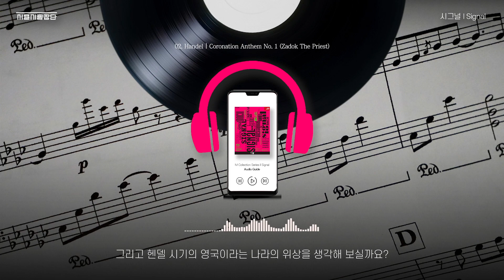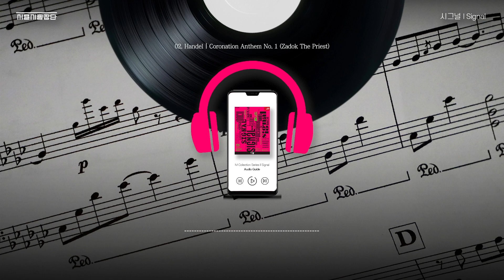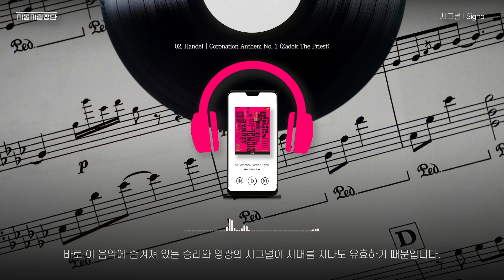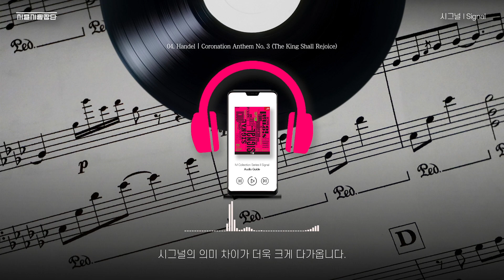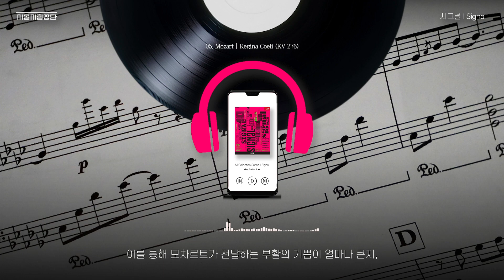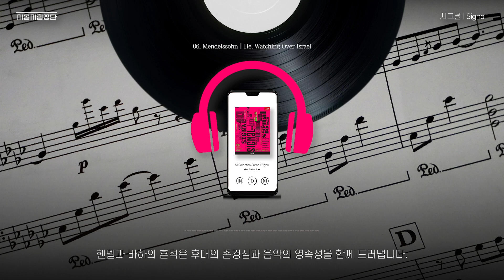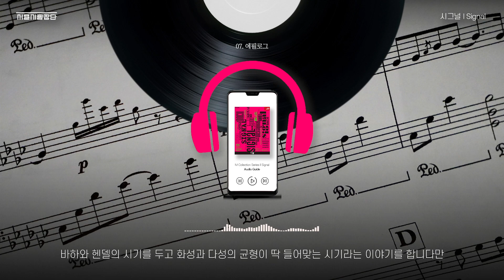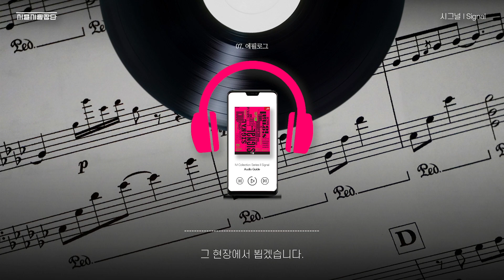[서울시합창단] 읽어주는 친절한 클래식, 오디오가이드⎮헨델과 바하의 만남, 그리고 현대 작곡가들⎮시그널⎮세종문화회관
서울시합창단 「시그널」 𝔸𝕦𝕕𝕚𝕠 𝔾𝕦𝕚𝕕𝕖 🎧
※ 소리를 켜주세요 ※

서울시합창단 「시그널」 관객을 위한 오디오가이드
: 즐거운 관람을 위한 친절한 공연안내서

00:00 인사말⎮M컬렉션 시리즈 소개
00:21 프롤로그⎮Prologue
01:18 Handel⎮Coronation Anthem No.1(Zadok The Priest)
03:10 Bach⎮Cantata No.131
04:43 Handel⎮Coronation Anthem No.3(The King Shall Rejoice)
05:22 Mozart⎮Regina Coeli (KV 276)
06:30 Mendelssohn⎮He, Watching Over Israel
08:20 에필로그⎮Epilogue

'시그널'은 일종의 의사소통입니다.
그렇다면 작곡가가 보내는 시그널을 관객인 우리는
어느 정도 알아차릴 수 있을까요?

헨델과 바하, 그리고 모차르트와 멘델스존 등
위대한 작곡가들이 음악으로 표현해 내는 시그널과
후대 작곡가들의 연결고리를 느낄 수 있는 합창공연 🎼

깊어가는 가을,
11월 세종문화회관에서 음악을 통한 감동을 느껴보세요

[공연개요]
▫️ 공연 ⎮ 서울시합창단 「시그널」
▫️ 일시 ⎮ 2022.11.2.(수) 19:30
▫️ 장소 ⎮ 세종 M씨어터
▫️ 티켓 ⎮ R석 4만원 S석 3만원
▫️ 출연 ⎮ 지휘 박종원, 테너 임민우, 바리톤 성승욱,
⠀⠀⠀⠀⠀⠀ 호른 이규성, 카메라타안티콰서울
▫️ 예매 ⎮ (세종문화티켓 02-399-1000)